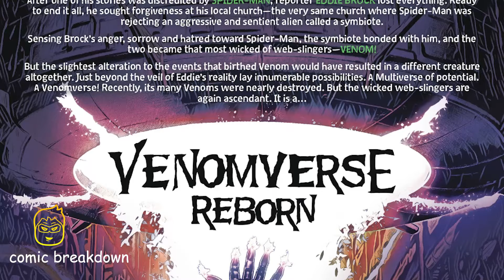KNULL, KING IN BLACK, RETURNS! || Venomverse Reborn 1, 2024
In this video we will be going over, Death of the VENOMVERSE REBORN (issue 1, 2024) . published by Marvel. All rights are owned by the respective companies.

THE DARKEST WEB IS RESPUN! Dive back into the darkness as the Venomverse is reborn, with stories of symbiotes from all across the Multiverse! First, Benjamin Percy and Brian Level spin a tale of the murder of the Earth's Mightiest Heroes by one of their own…but who? Then Christos Gage drags Venom from Insomniac Games' Marvel's Spider-Man 2 across the Venomverse to take on Knull! And all the while, Al Ewing and Danilo S. Beyruth set the stage for the tales spinning out of the ongoing VENOM series!